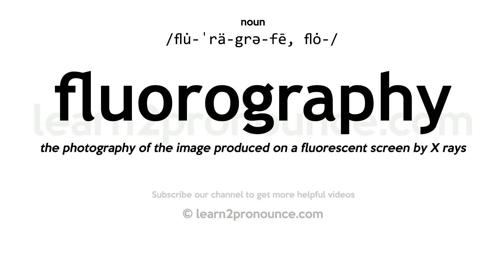Pronunciation of Fluorography | Definition of Fluorography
Fluorography pronunciation | How to pronounce Fluorography in English?
/flu̇-ˈrä-grə-fē, flȯ-/
Meaning of Fluorography | What is Fluorography?
the photography of the image produced on a fluorescent screen by X rays
What is Fluorography | Fluorography meaning and definition?